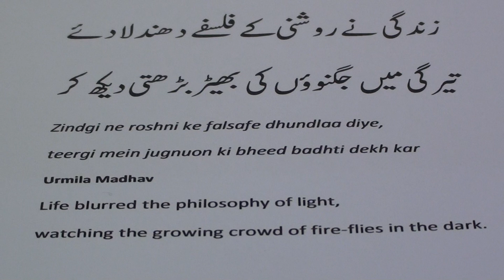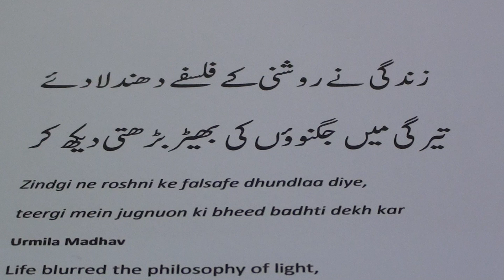Learn Urdu through Poetry.282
Learn Urdu through Poetry series of videos are produced by Nihal Uddin Usmani of Orient Language Lab, River View Apartment, Tilak Marg, Lucknow-226001, India. Your comments will help us improve the lessons.